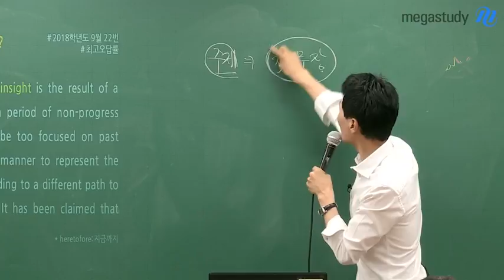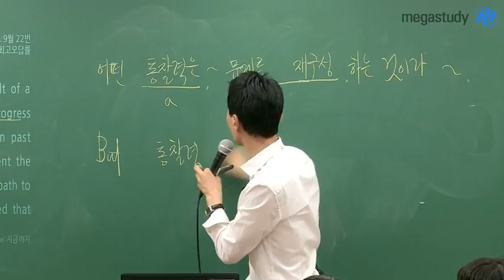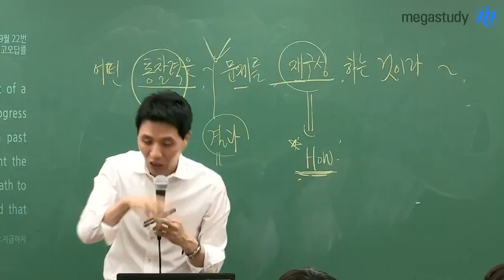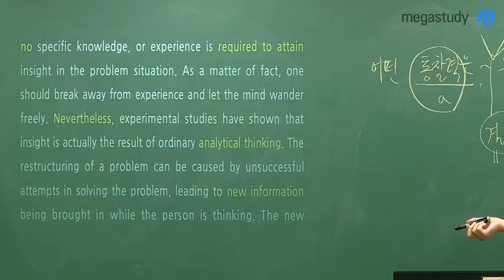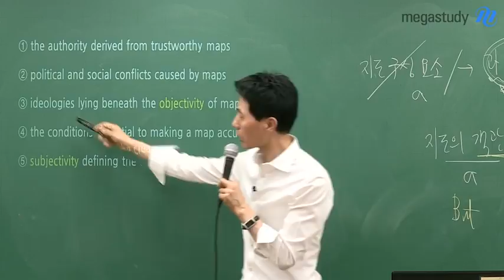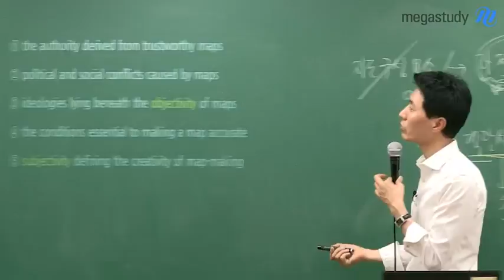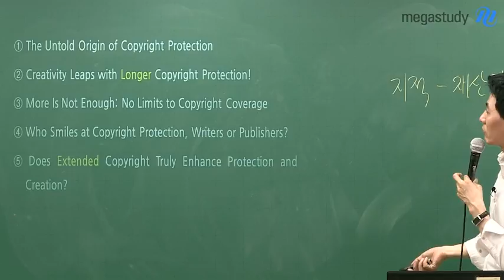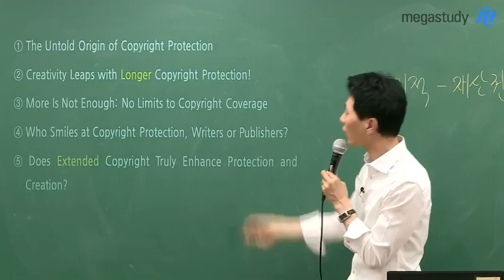[메가스터디] 국어 최인호쌤 - 영어를 국어 논리로 해결하는 법(2)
영어 캐스트의 목적은 영어를 해석하는 것이 아니라,
논리로 지문을 더 쉽게 이해하고, 선택지와의 관계를 파악하는 것입니다.

주제/제목 유형에서 어려웠던 문제들에 국어 논리를 적용하여 풀어 봅시다.

* 주제 / 제목
   제일 중요한 것은 첫 문장이다.
   첫 문장에서 중심화제를 찾자!
   전개되는 내용은 중심화제를 포함하고 있다.

# 2018학년도 9월 22번 최고오답률
# 2017학년도 수능 21번
# 2018학년도 수능 23번